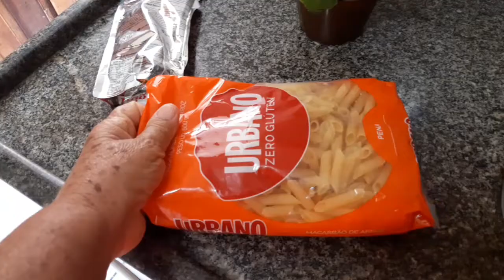macarrão rápido saboroso e bem suculento/almoça comigo?😋😋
👉instagran Enezia Nascif.
👉Facebook  Enezia Nascif.